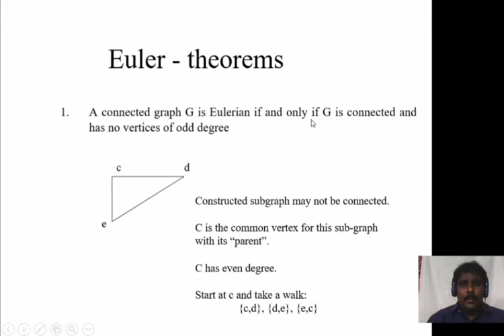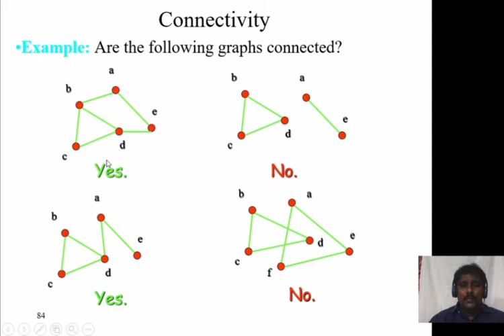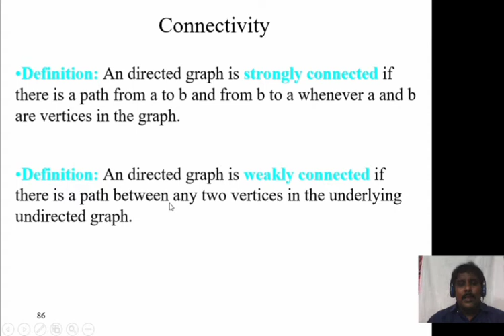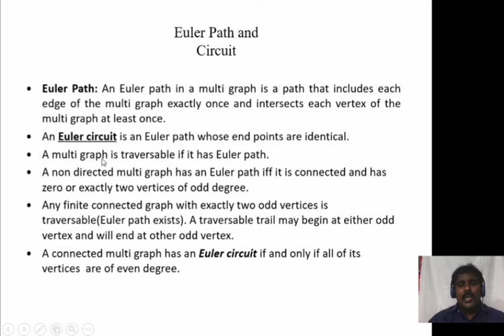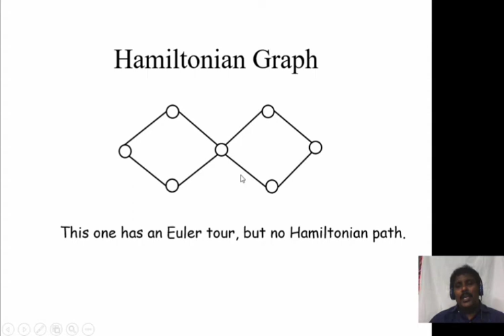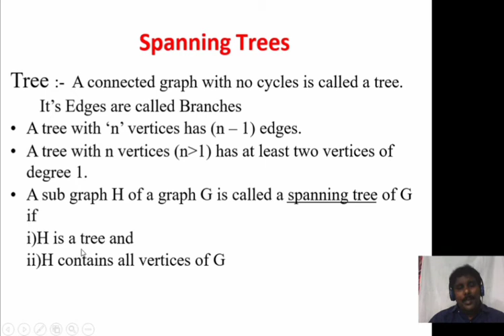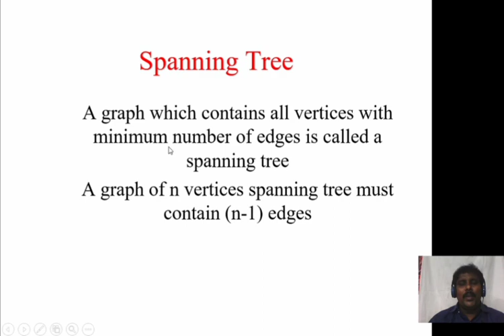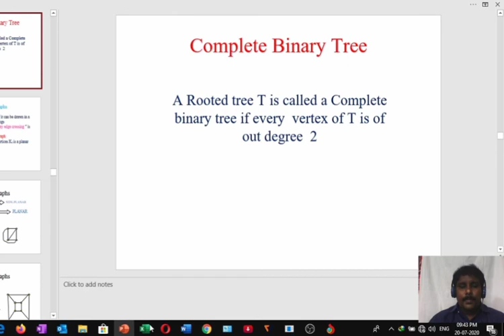SHABBIR-MFCS-UNIT-5-VIDEO-8-Hamilton graph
UNIT-5-VIDEO-8-Hamilton graph